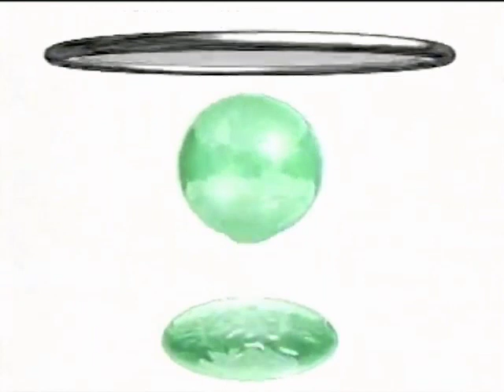Feel The Softness Sunsilk Nutrient Shampoo "Working Girl" (Offline Ver.) 30s - Philippines, 2001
Credits to WILLS @imdagz
Source: